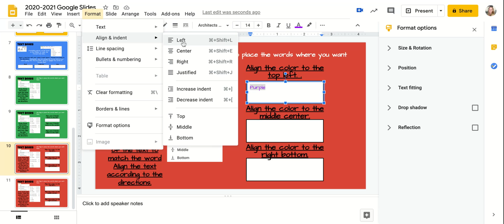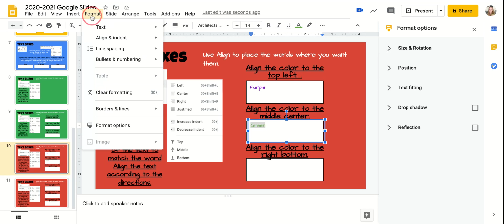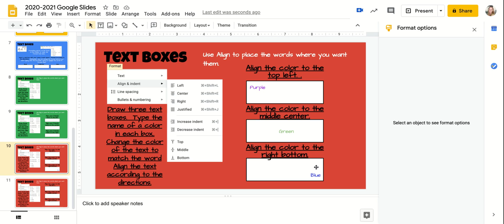Text Boxes TMB